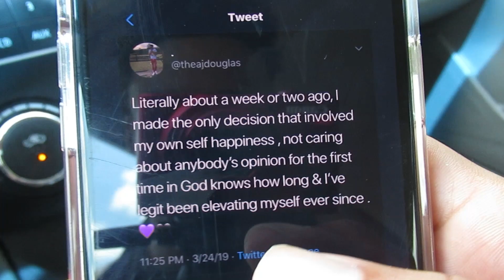SHE THREW MY BALENCIAGAS OVER THE BALCONY... PRANK ON SIS GONE WRONG!!!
Do yall wanna see more pranks??? Let me know down below.